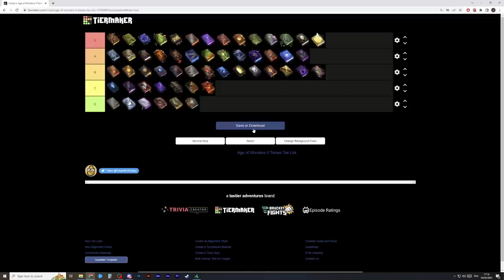Tome Tier List - Age of Wonders 4 - PotatoMcWhiskey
Age of Wonders 4 is a new magic based 4x game that has some elements of civilization as well as Master of Magic.